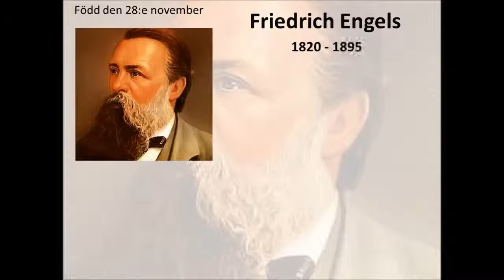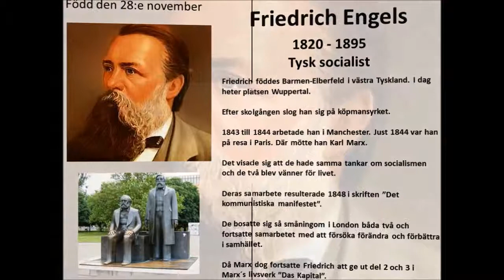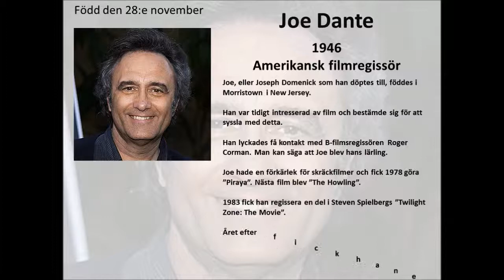28e november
Sex personer som föddes den 28:e november: Carl Jonas Love Almqvist, Friedrich Engels, Gullan Bornemark, Joe Dante, Ed Harris och Anna Nicole Smith.